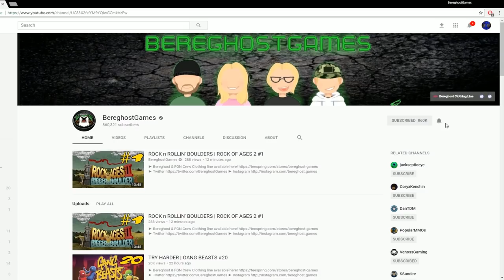UNICORN PADDLE BOAT | SHARKBITE | ROBLOX